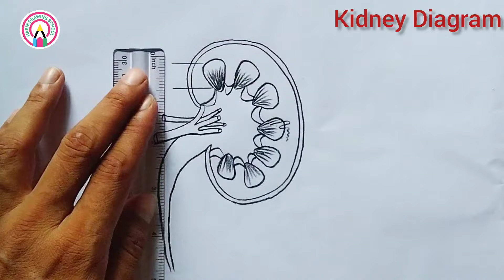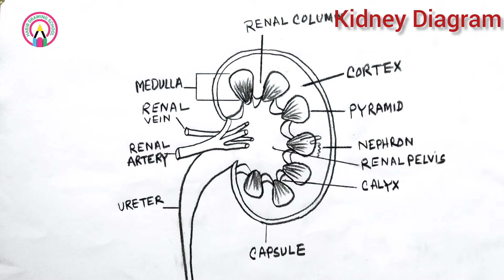How To Draw Kidney Diagram / Internal Structure Of Kidney / Draw And Label Kidney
Hey Guys!!!
In this drawing,i will show you how to draw internal structure of kidney easy step by step for practical

The human kidney is a vital organ responsible for several essential functions in the body. Here's a brief explanation:Filtration: The primary function of the kidneys is to filter the blood, removing waste products and excess substances like salts and water. This process forms urine, which contains these waste materials.Regulation of Fluid Balance: Kidneys help regulate the body's fluid balance by adjusting the amount of water excreted in urine based on the body's needs. This helps maintain proper hydration.Electrolyte Balance: They also control the levels of electrolytes (such as sodium, potassium, and calcium) in the blood, which is crucial for various bodily functions.Blood Pressure Regulation: The kidneys play a role in controlling blood pressure by releasing an enzyme called renin, which influences blood vessel constriction and fluid balance.Acid-Base Balance: Kidneys help maintain the body's acid-base balance by excreting hydrogen ions and reabsorbing bicarbonate ions.Erythropoiesis Regulation: They produce and release erythropoietin, a hormone that stimulates the production of red blood cells in response to low oxygen levels in the blood.Detoxification: Kidneys assist in removing toxins and drugs from the body, aiding in the detoxification process.Each human typically has two kidneys, located on either side of the spine in the lower back. Kidney health is essential for overall well-being, and any issues with their function can lead to various health problems. It's important to maintain a healthy lifestyle and seek medical attention if kidney problems are suspected.

Your questions :

How to draw kidney easy step by step for beginners
Internal structure of kidney
Draw and label kidney for practical class and exam